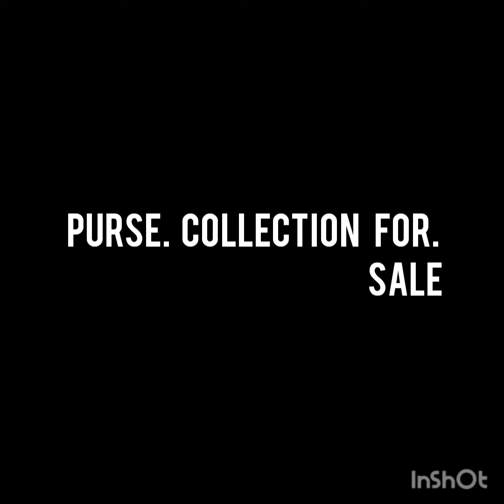Purse collection for sale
High quality purse with 💯 guarantee.
whatsapp for details or order .